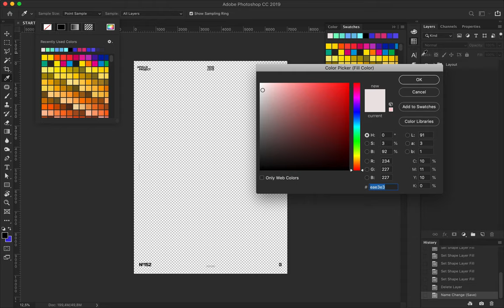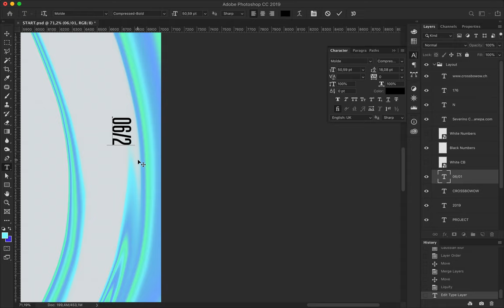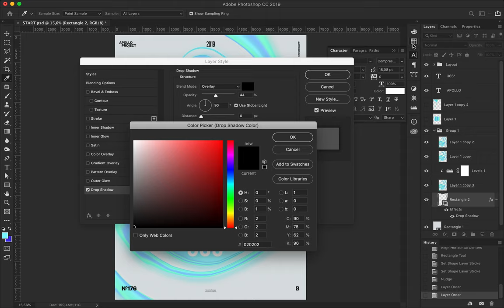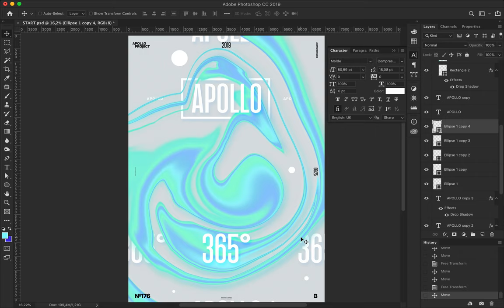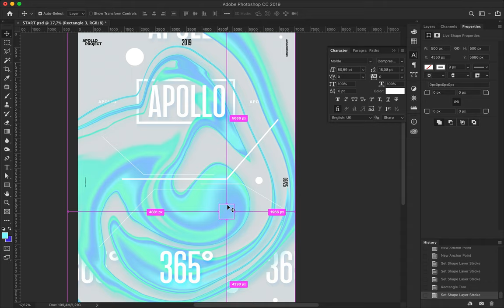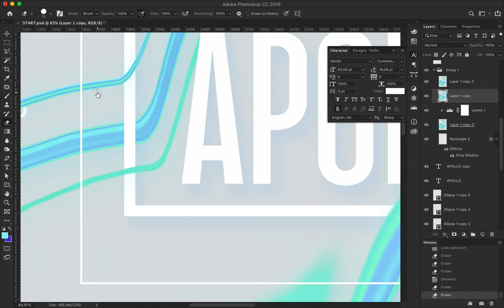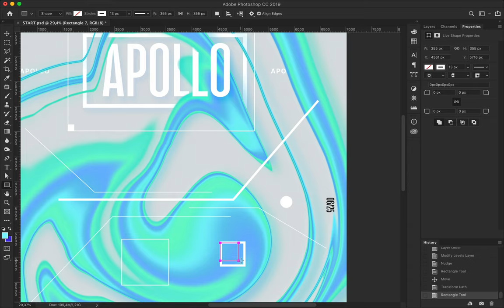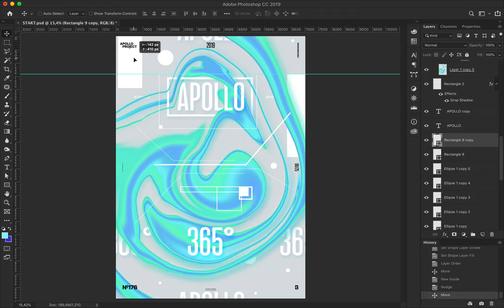Aurora Graphics Speed Art Poster #176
Liquid and futuristic digital art made with light green and blue fluid. It is also a geometric design mixed with typography.